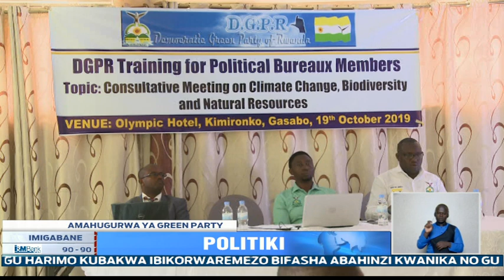POLITIKI: biro politiki y'Ishyaka rya green party